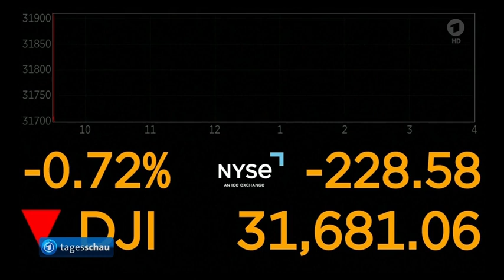Bankenpleite in den USA - Wie gefährlich ist der SVB-Kollaps?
Der Zusammenbruch der US-amerikanischen Silicon Valley Bank sorgt weltweit für Unruhe, in der Finanzbranche grassiert die Angst vor einem Dominoeffekt. Die wichtigsten Antworten auf aktuelle Fragen.
Es handelt sich um den größten Bankenkollaps seit der Finanzkrise von 2008: In den USA ist die Silicon Valley Bank (SVB) zusammengebrochen. Zudem wird auch die New Yorker Signature Bank abgewickelt.

Warum ist die SVB in Schieflage geraten?
Die Silicon Valley Bank gehörte zu den wichtigsten Geldhäusern für Start-up-Finanzierungen in den USA. Die Start-ups hatten in den vergangenen Jahren hohe Einlagen bei der Bank geparkt, mussten diese nun jedoch angesichts der steigenden Zinsen in den USA schneller auflösen als gedacht.

Um Kunden weiterhin mit Geld versorgen zu können, wollte die Bank liquide Mittel über eine Notkapitalerhöhung einsammeln. Doch der Versuch, über die Ausgabe neuer Aktien frisches Geld bei Investoren einzusammeln, sorgte für weitere Verunsicherung. Allein am Donnerstag brach die SVB-Aktie an der Wall Street um gut 60 Prozent ein und verbuchte damit an der Wall Street einen Rekord-Tagesverlust. Nach einem Kursrutsch wurden die Papiere am Freitag vom Handel ausgesetzt, und die Bank wurde unter staatliche Kontrolle gestellt.

US-amerikanische Silicon Valley Bank SVB ist pleite
Gudrun Engel, ARD Washington, tagesschau 17:00 Uhr, 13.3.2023